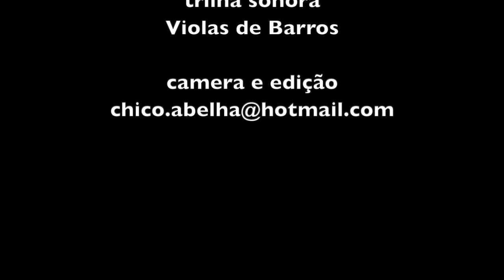ELES VIERAM ME VISITAR FINALMENTE!!!! ALEXANDRINA E VALDOMIRO